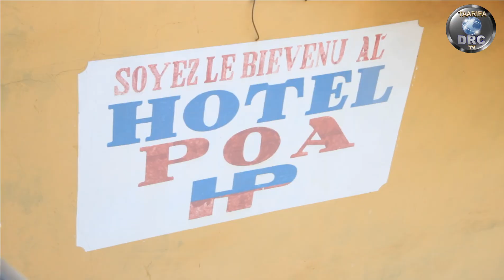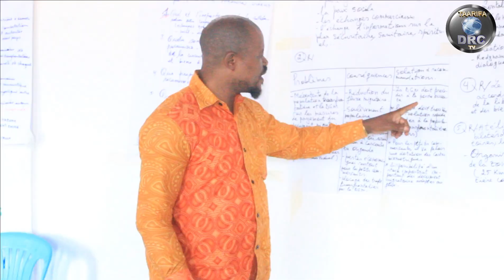Tensions migratoires : l'ONG La Benevolencija sensibilise les transfrontaliers à Kasindi